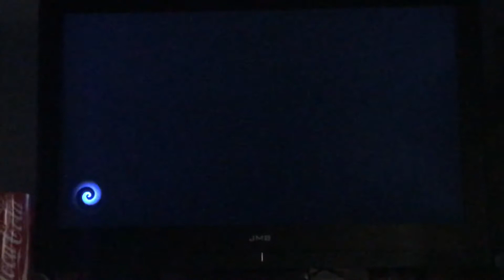Crash Bandicoot 4 It’s about time gameplay 1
If you’re wondering why the video ended straight away at the end it’s because I got interrupted by some people I live with.
Btw parts 2 and 3 sadly didn’t get filmed on this particular day because of privacy so I will try and film them tomorrow but please be patient.
No requests aloud please.